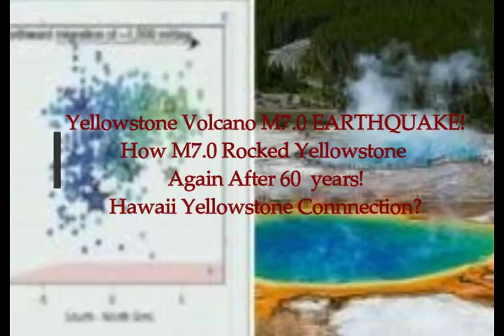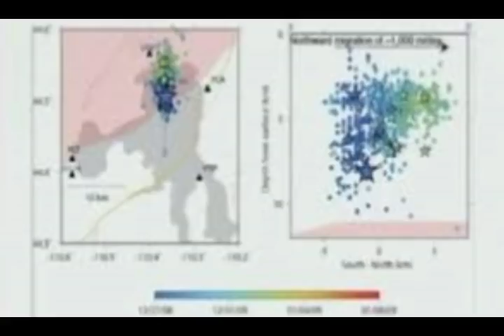Yellowstone Volcano M7.0 EARTHQUAKE! How It Rocked Area Again After 60 yrs!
Yellowstone volcano: How a magnitude 7 EARTHQUAKE rocked Yellowstone again after 60 years